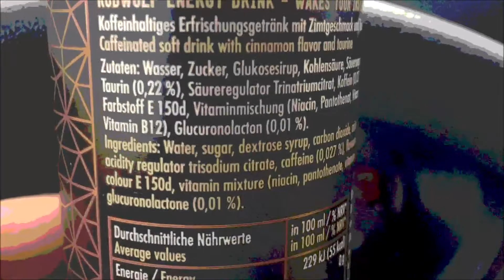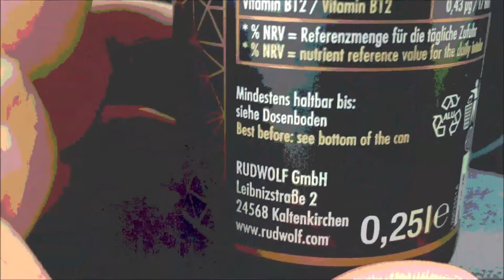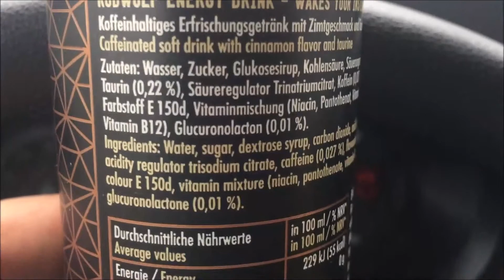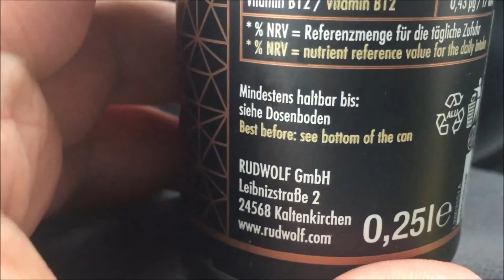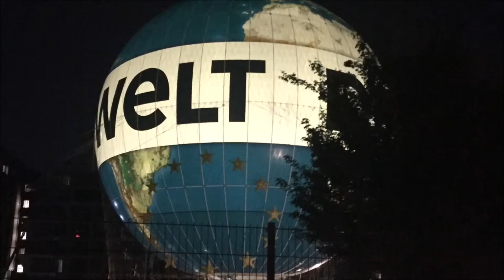Rudwolf Classic Energy Drink Review und Test